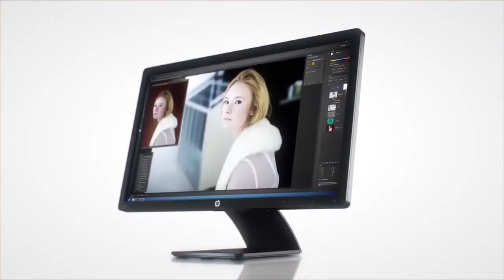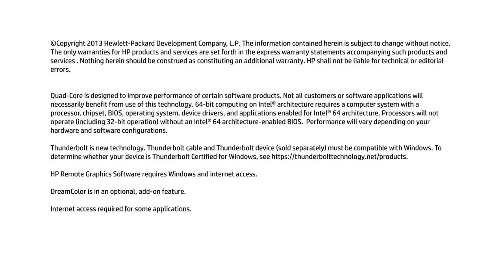HP Z Series Workstation Family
Hewlett Packard Z series workstations are designed and built for heavy 24x7x365 workloads in always-on environments, with demanding workloads, that require rock solid reliability.

At Profile IT we specialise in making sure you get the right HP Z Workstation for the job, whether you work with complex data, modelling or design, HP workstations set the standard for innovation, performance, and reliability.

If you'd like to know more about how HP Z Workstations can benefit your business, get in touch: 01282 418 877 or